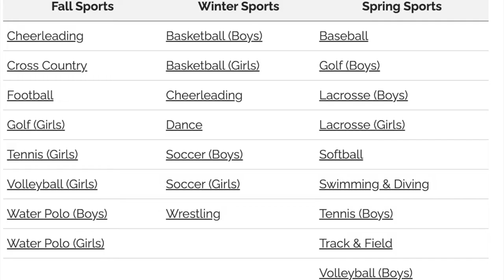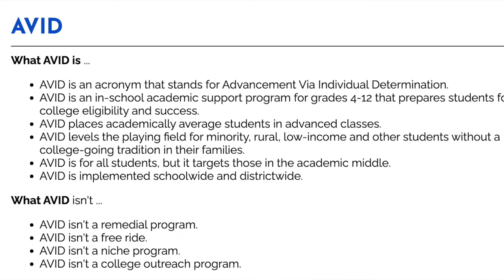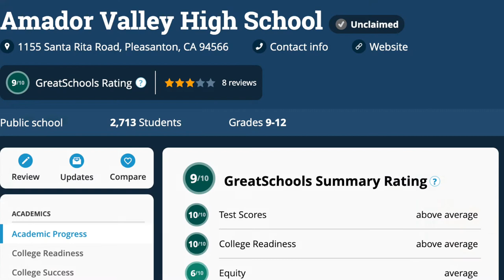High schools in Pleasanton CA.... Which one is better?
Foothill high school vs. Amador high school. Which one is better?

Are you planning a move soon or in the future?

I would love the opportunity to discuss your plans and help you anyway that I can!